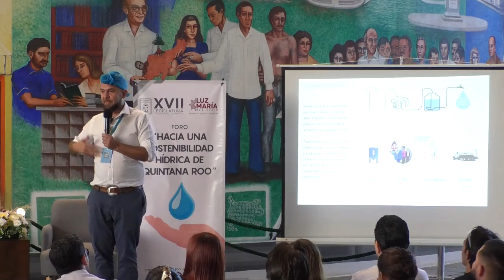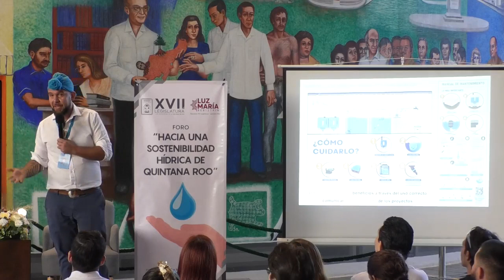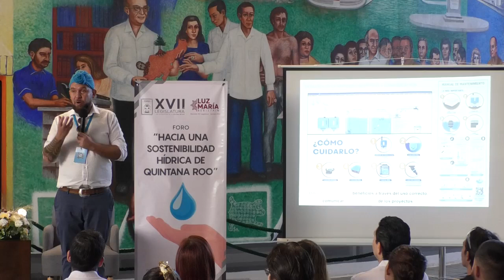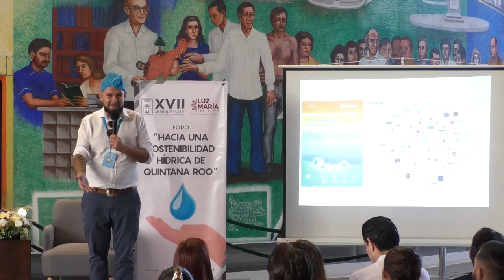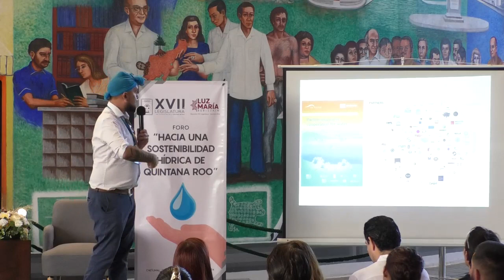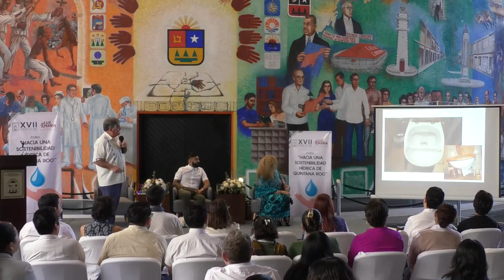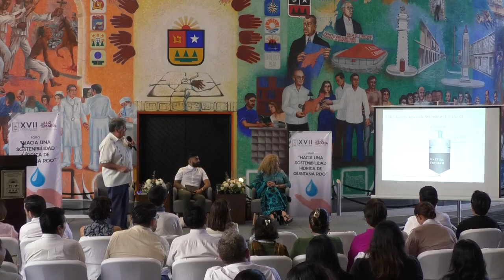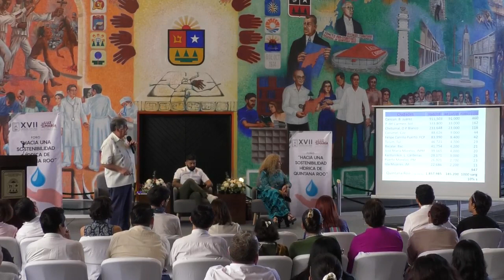Foro "Hacia una sostenibilidad hídrica de Quintana Roo". (21/febrero/2024).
Foro "Hacia una sostenibilidad hídrica de Quintana Roo".